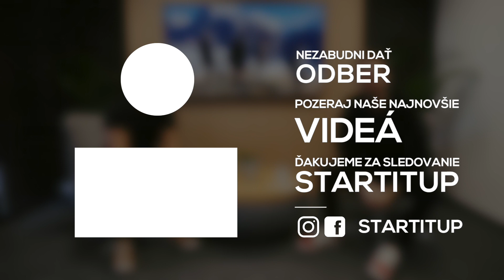Je jednotkou na Slovensku. Za video berie desiatky tisíc eur - BEZ VÝHOVORIEK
Vybrali sme pre vás hosťa, ktorý štartoval svoju kariéru v USA a dnes robí jedny z najlepších videoklipov a reklám u nás aj v Česku.

Roland Vraník má na svedomí napríklad najnovší klip pre Majka Spirita - Nie som tu náhodou, alebo v minulosti klip Sám pre Rytmusa či Robím to čo chcem.

Prezradil nám, aká celebrita má najväčšie maniére, ako sa vníma YouTube na Slovensku a čo je najťažšie pri práci s videom.